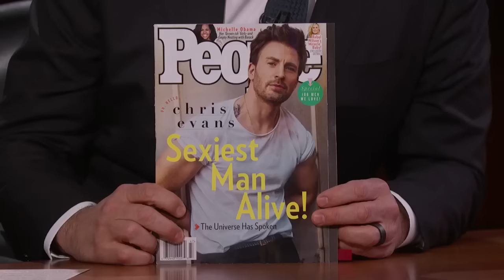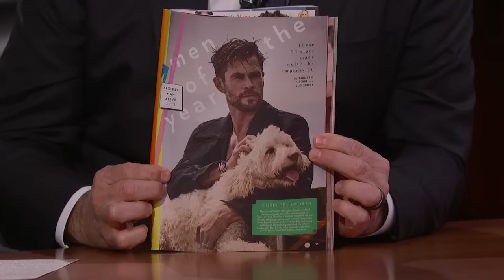Chris Hemsworth on Sexiest Man Alive Chris Evans, Avengers Text Chain & Doing Terrifying Stunts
Chris talks about shooting the sequel to Extraction in the Czech Republic, his friend Chris Evans being named Sexiest Man Alive, their Avengers text chain, his new documentary show “Limitless,” swimming in freezing cold water in the Arctic, other terrifying stunts he did, and his family’s reaction to the show.